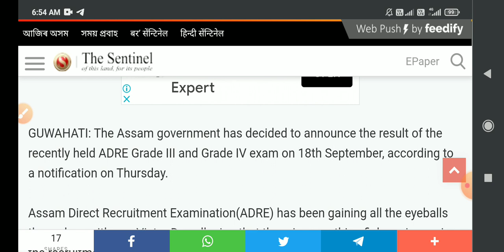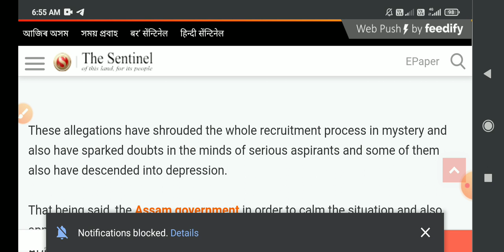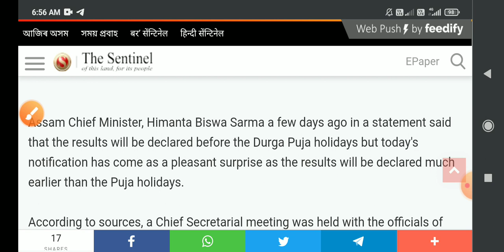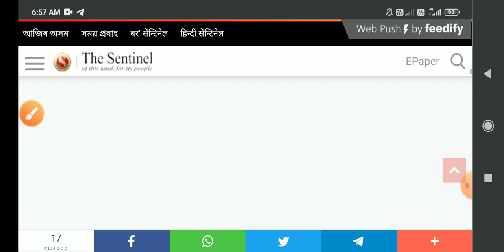26000 job result on 18 September | grade 3 result | grade 4 result | ADRE result on 18 September!